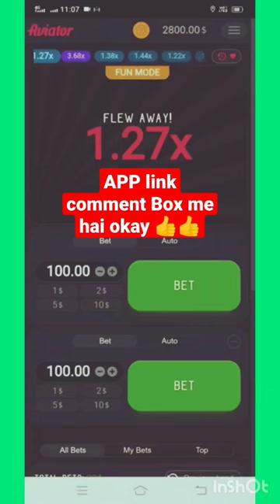blue Chip se pease kese kamay|| How to make money 🤑🤑 earning BLUE CHIP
blue chip app se paise kaise kamaye  | Aviator best games tricks live proof | how to register

dipcripsan 🙏🙏👇👇🚀

blue berry,blue eyes,undercover investigation,animal investigation,steal 4 ram,pandora's box,sebastian kozak,imza404

win
lucky jet 1 win
1 win app proof
1 win real or fake
what is 1 win
1 win app proof
1 win kaise khele
1 win aviator video
1 win vip1 win app
1 win app earning video
1 win slots
1 win lucky jet game
1 win lucky jer
1 win bonus
1 win india
1 win video
1 win kya hai
1 win tricks
1 win big win
1 win withdraw
1 win app fraud
1 win app tamil aviator in 1 win
1 win como sacar
1 win aviator game kese khele
1 win lucky jet trick
lucky jet

1 win lucky jet game winning trick
1 win lucky jet
how to win lucky jet
how to win lucky jet game
lucky jet trick
lucky jet game kaise winning kare casino games
lucky jet 1 win hack 1 win lucky jet game
casino online india games lucky jet game 1 win
how to play lucky jet game
lucky jet signals lucky jet 1 winblue chip withdrawal proof
bluechip live withdraw
blue chip live withdrawal
how to withdrawal on blue chip
aviator game
aviator game online
aviator betting game
aviator game help
aviator game download
aviator strateg
aviator bet game hollywoodbets
aviator bet
aviator casino game hackb
aviator predictor
aviator game new latest tricks how to play aviator casino game
aviator hack
aviator game signals